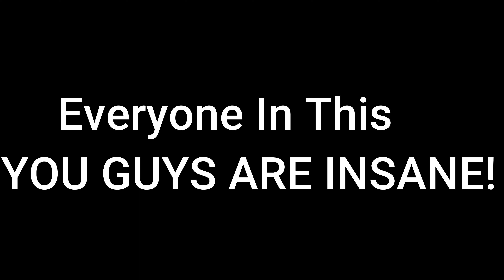500 Subscriber Community Montage!